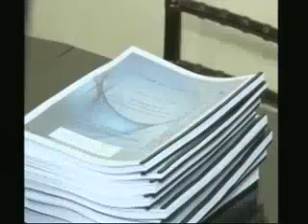Gobierno busca saldar deuda externa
Gran pago se realizará desde el presupuesto general.
30 mil millones de lempiras serán desembolsadas por el Gobierno de la República durante lo que queda del año. Esto, para pagar la deuda interna y externa, según señalan economistas. ▂▂▂▂▂▂▂▂▂▂▂▂▂▂▂▂▂▂▂▂▂